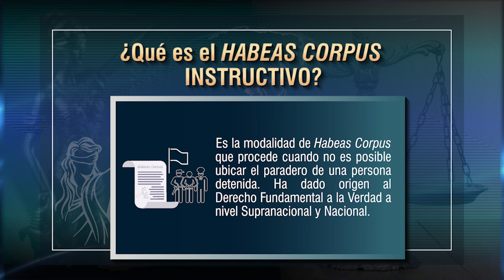El Habeas Corpus Instructivo - TTR # 305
El Habeas Corpus Instructivo es una modalidad de la Garantía Constitucional de la Libertad que ha sido creado jurisprudencialmente a nivel convencional y constitucional. Respondemos la inquietud sobre esta figura.

🔴𝐏𝐀𝐑𝐀 𝐂𝐎𝐍𝐒𝐔𝐋𝐓𝐀𝐒
📌⚖𝐂𝐮𝐫𝐬𝐨𝐬 𝐄𝐬𝐩𝐞𝐜𝐢𝐚𝐥𝐢𝐳𝐚𝐝𝐨𝐬 𝐲 𝐚𝐬𝐞𝐬𝐨𝐫í𝐚𝐬 𝐚𝐜𝐚𝐝é𝐦𝐢𝐜𝐚𝐬